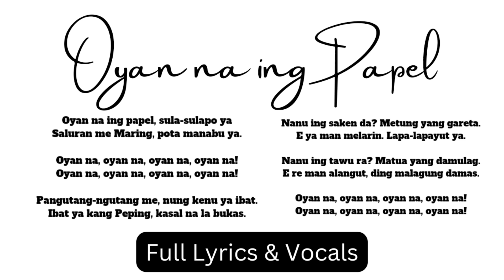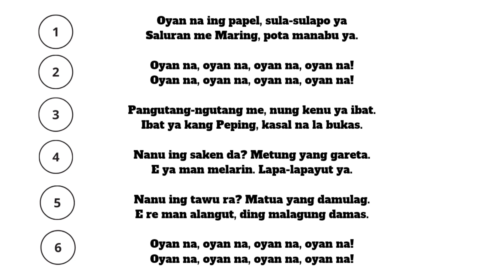Oyan Na Ing Papel - Full Lyrics & Vocals | Kapampangan Folk Song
Oyan na Ing Papel (Sing-Along)

Performance Task
MAPEH
Music 2

Sing and Memorize
OYAN NA ING PAPEL

Oyan na ing papel, sula-sulapo ya.
Saluran me Maring, pota manabu ya.

Oyan na, oyan na, oyan na, oyan na,

Pangutang-ngutang me, nung kenu ya ibat.
Ibat ya king Peping, kasal na la bukas.

Nanu ing saken da? Metung yang gareta.
E ya man melarin. Lapa-lapayut ya.

Nanu ing tawu ra? Matua yang damulag.
E re man alangut, ding malagung damas.

How to Play Video Continuously?
To Loop Video on Youtube, click the gear icon ⚙️ of the video and turn ON Loop Video. 🥰